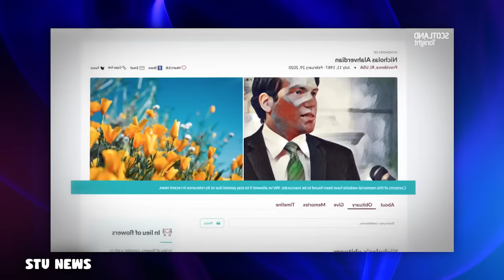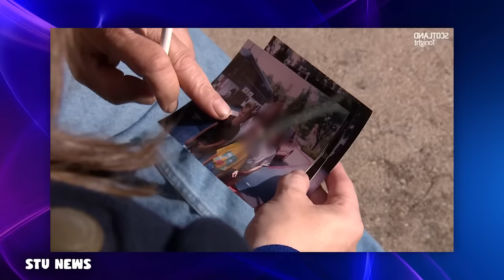The Most UNHINGED Man on the Internet: Mr. Oxygen Mask Man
OMG! Get your new Petty University VALID apparel here!

The most unhinged man on the internet, Nicholas Alahverdian aka Nicholas Rossi, is up to his usual scams, frauds, and tricks.  Everyone and everything is sus…

Alisa
Amy Benedetti
Azzyquemint
Cassandra Leak
Cody Witter
Cory Archibald
Daryn Meredith, MBA
george lopez
Iva Morris
Jennifer Kirrane
Jordiyn Mae
Kas Roth
Kayla Dunlap
Kesten Davis
Lydia
Michelle Spencer
Sarah North
T.J. Starling
Tiana Clewis
TnSMOM
Turel82